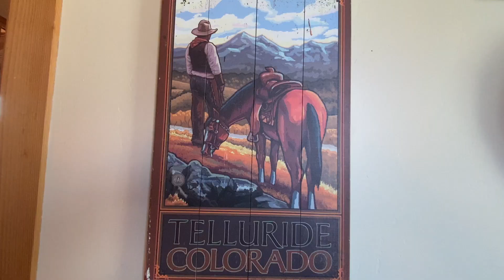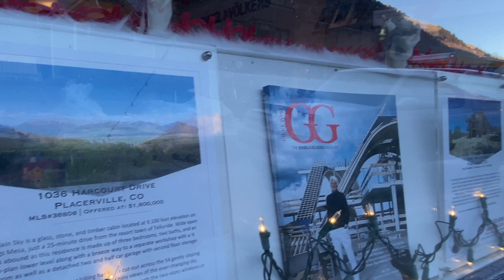Mountain Sky Cabin Holiday Tour, Hastings Mesa near Telluride, Colorado in the SW, 54 acres, 9100 ft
Welcome to Mountain Sky Cabin, a timber frame, stone and glass architecture by local architect at 9,100 feet on Hastings Mesa (54 acres with hiking trails), just 25 miles from Telluride. Take a front seat view of the Uncompahgre Wilderness and the Sneffels Range and watch the weather and clouds dance across the sky. Views of Delores Peak & Little Cone from the upper part of property. I place a bench there in summer and fall and stop daily at my little café bench.

View from great room windows:
Your view of the Sneffels Range and Uncompahgre Plateau is shown on page 35 of the book ‘Peaks of the Uncompahgre’ on the coffee table:
North Pole Peak (12,987 ft) is the western most Peak of the Sneffels Range,
Hayden Peak (12,208 ft)
The unnamed S8 and T10 are (13,252 ft and 12,311 ft),
Whipple Mountain (11,922 ft),
Last Dollar Mountain (11,125 ft),
Grey Head (10,982 ft).

 Property includes a renovated workshop (with two 220 volt plugs and 110s) currently used as a leather workshop. The beams match those in the house & has cathedral ceilings. It's a great sunlit 425 square foot space that can be used as a gathering room or tiny house.
There's a new well with stellar output, a new 2.5 car garage with staircase to upper storage area. The house and workshop across the breezeway have been fully restored as new with a professional  sanding of all timbers and removal of previous chinking for new chinking, new boiler, heated floors, 2 year old top of the line hot tub that is a great draw for our Airbnb guests. The wonderfully low property taxes are $2,100 per year as Hastings Mesa property owners take part in Cooper Sheep Ranch and we have the pure joy of photographing the hundreds of sheep as they cross the Mesa.
As a vacation rental this year (part-time & managed by us), earnings were 70,000 US. Local vocational rental services are available.
The residence is currently for sale through Engel & Volkers, Telluride, CO.
** Engel & Volkers listing:
Internet service:
1) Brainstorm 10 MB tower service used for telemedicine work daily and multi-user zoom or alternate conference sessions.
2) ViaSat Satellite service, 90 MBS
Good cell coverage. We use AT&T, Verizon. T-mobile has some issues.
Television: Dish & apps for movie streaming.